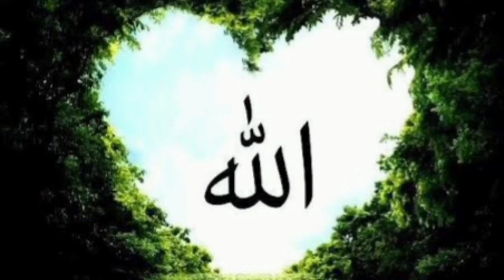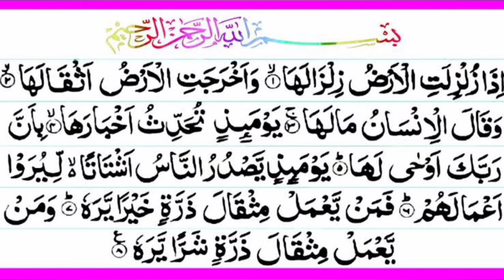surah az-zalzalah by tehzim khan | full with arabic text | Inayat e Ilahia TV By Tehzim Khan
about the video:
In this video surah az zalzalah showing in Tehzim Khan voice. Tehzim Khan is the owner of Inayat e Ilahia TV. this surah is the part of islamic holy book quran. director of this video is Tehzim Khan.

creator: Tehzim Khan from khamgaon

Regards: Inayat e Ilahia TV By Tehzim Khan